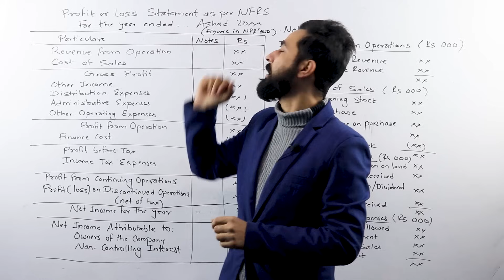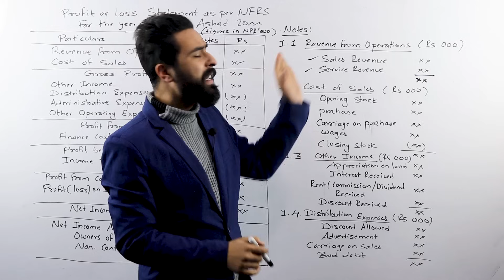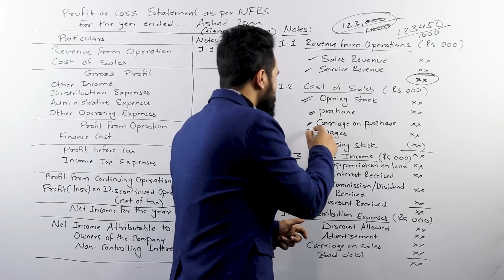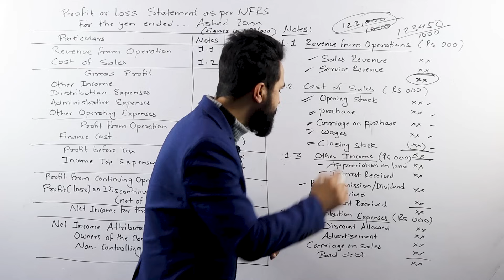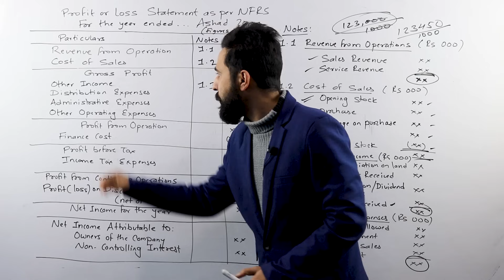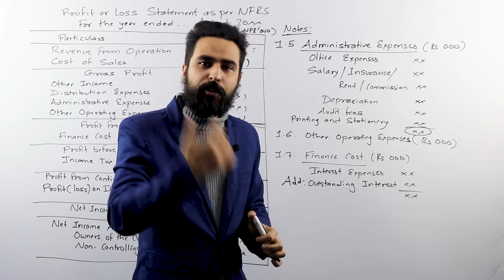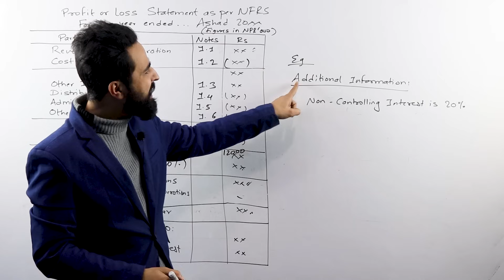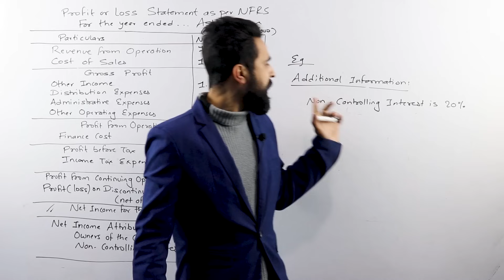Income Statement || Profit or Loss Statement as per NFRS || BBS 1st year Class 12 || NEB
This is the second video from the 12th chapter (unit) “Basic Financial Statement” of BBS 1st year Accountancy syllabus. It is equally important to Class 12 students studying Account under NEB. Here, we have explained the format of Income Statement or Profit or Loss Statement under NFRS (Nepal Financial reporting Standards). We have gone through in depth analysis of the components mentioned inside the profit or loss statements.